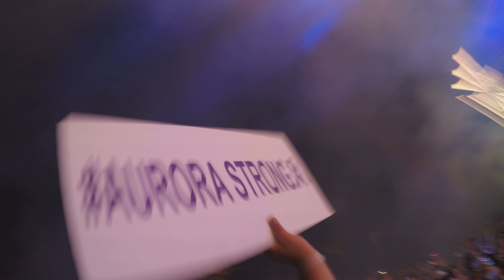Kaskade Opening up with Never Sleep Alone @ Global Dance Festival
Kaskades  opener was amazing. Better than EDC in my opinion. Please like and follow. :) more videos to come.